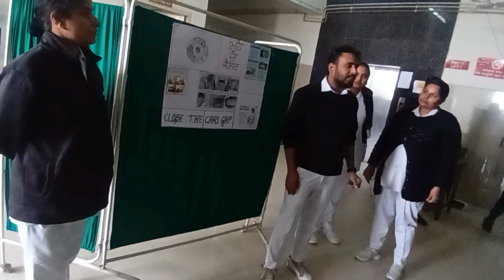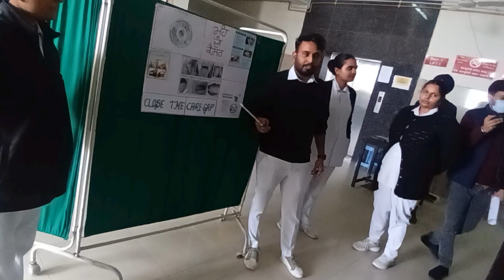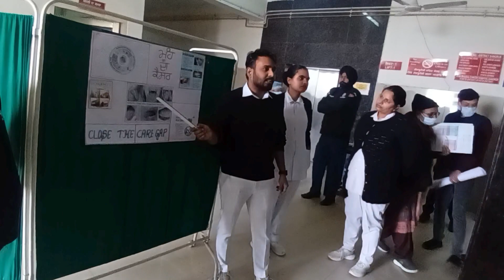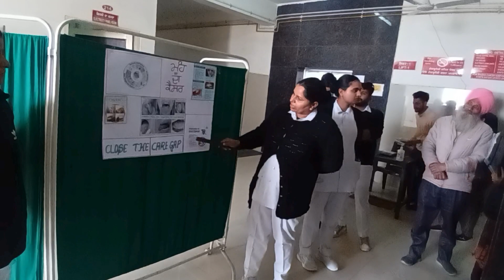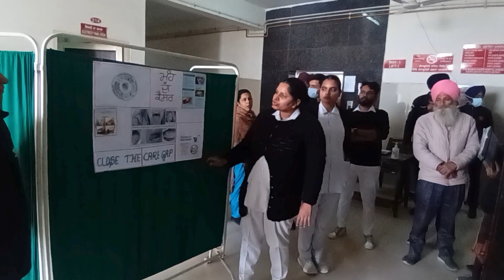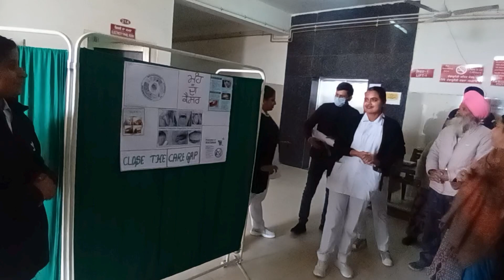कैंसर का ईलाज/ इस से कैसे बच सकते हैं 🤔 / World Cancer Day 2024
कैंसर से कैसे बच सकते हैं 🤔  / World Cancer Day 2024

Cancer sai ka ilaj kya hai
Cancer kai kya lakshan hotai hain

Save Life

Please Share as much as you can